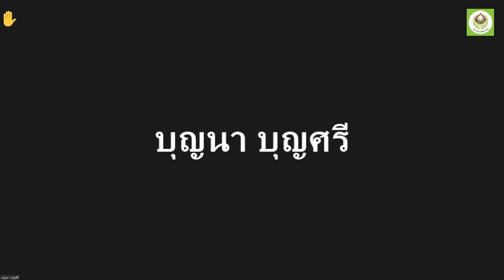650114 26 บุญนา บุญศรี เปลี่ยนความคิ